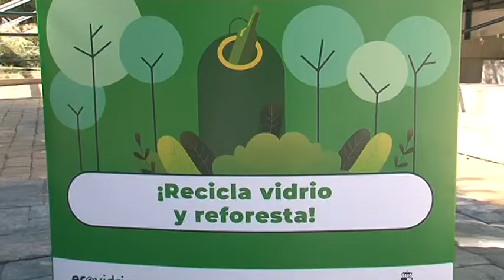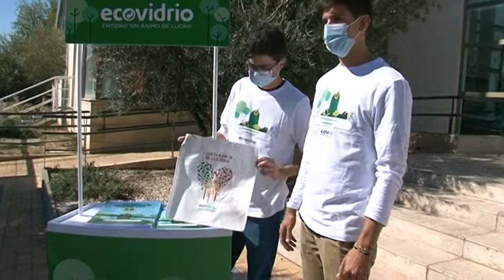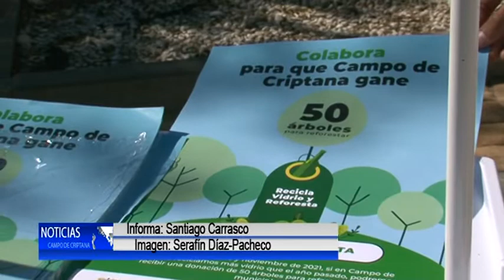Campaña ReciclayReforesta Ecovidrio